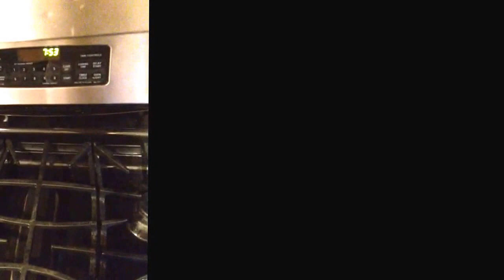Cooking with Kinger volume 3